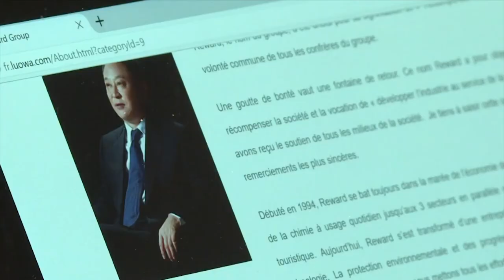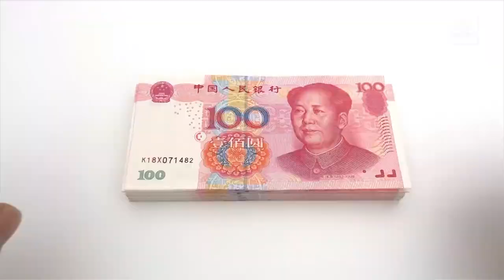Toan Tính của Trung Cộng ở Châu Âu